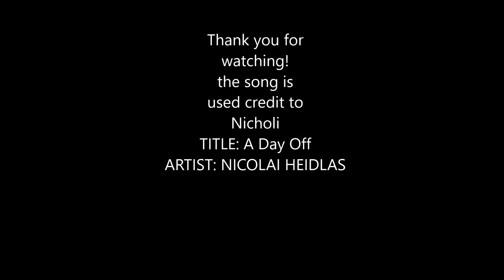Montreal en Lumiere Feb.23.2017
モントリオールの真冬に開催されるイベントMontreal en Lumiereの様子。

写真を撮って旅をして、ブログを書いてます。最近は動画も始めました。
ライターや、デザインのお仕事などもやりつつ半分ノマドライフ。